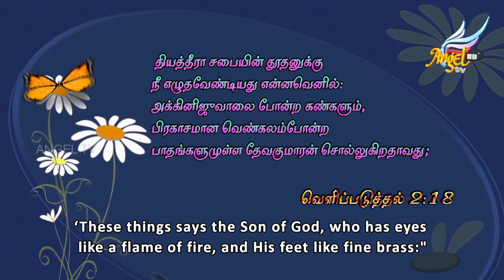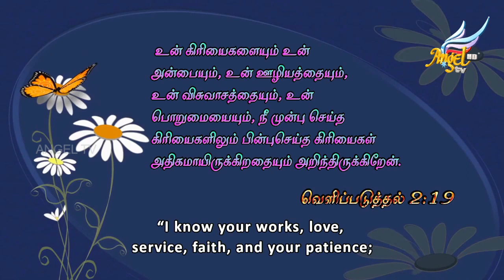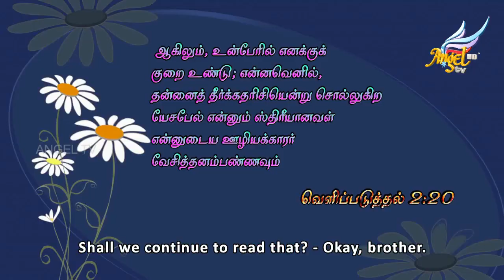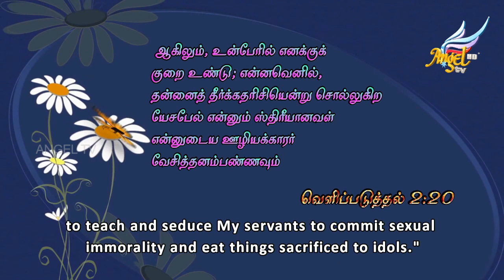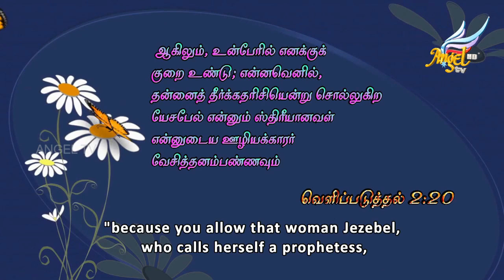Playhouse Bane | Episode 98